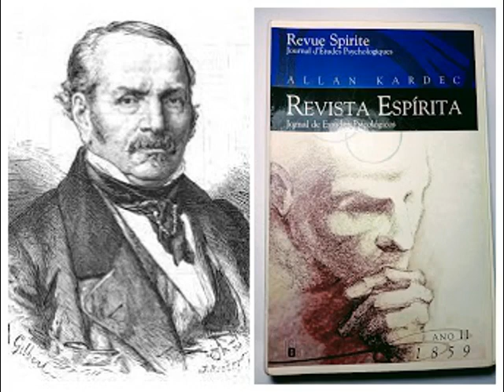Revista Espírita Ano II - 1859 setembro (Allan Kardec)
Proporcionar às pessoas, com deficiência visual ou outros impedimentos físicos, o acesso pela audição de obras pertinentes à Doutrina Espírita.